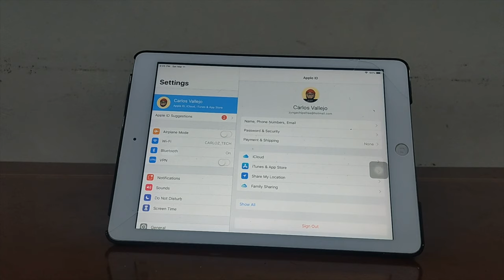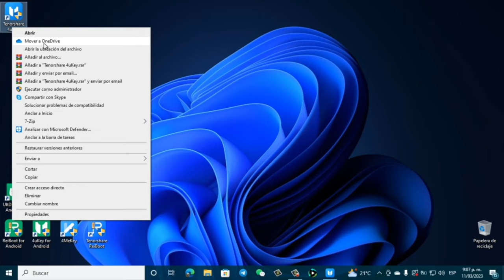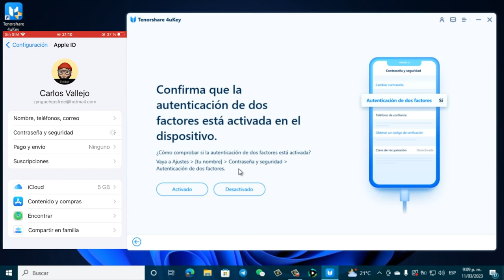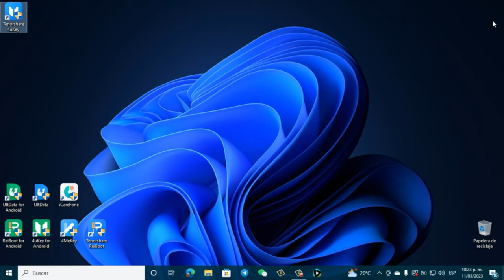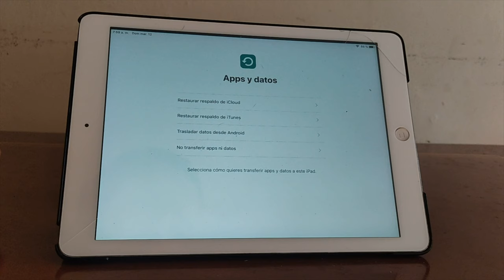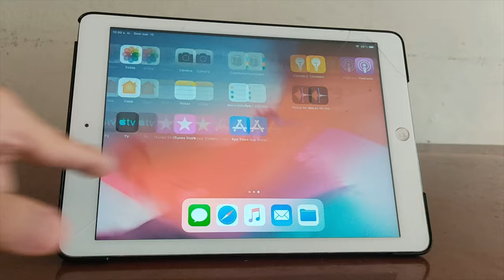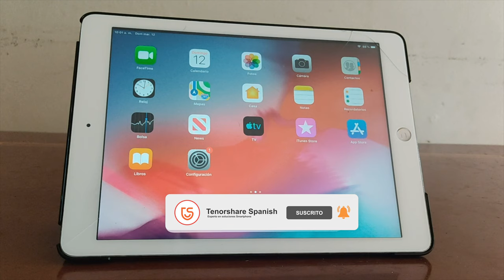Cómo solucionar solo la persona a la que permanece este iPhone puede desbloquearlo 2023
Si quieres saber cómo solucionar solo la persona a la que permanece este iPhone puede desbloquearlo por completo, entonces has venido al lugar indicado. En este video, podrás ver cómo solucionar este problema solo con un poco de dedicación y paciencia. Espero que lo disfrutes.

0:00 Introducción
0:19 Paso 1: desactivar Buscar Mi
3:53 Paso 2: activar iPhone

⚠Aviso importante:
1. Este video es sólo con fines educativos para mostrar a los usuarios cómo recuperar el acceso limitado a su propio dispositivo cuando olvidan sus contraseñas.
2. 4MeKey sólo está diseñado para ayudar a los usuarios individuales que olvidaron su ID de Apple o la contraseña de su ID de Apple, el uso comercial no está permitido.
3. Esta herramienta no puede obtener acceso a credenciales, comprometer datos personales o causar daños graves a terceros. No trate de violar las directrices de la comunidad de YouTube.
4. Esta herramienta hará jailbreak a tu dispositivo iOS antes de eliminar el bloqueo de activación de iCloud o desactivar Buscar mi iP.
5. Una vez logrado, no podrá utilizar el teléfono para la función de llamada telefónica, celular e iCloud con su ID de Apple. Sin embargo, puede iniciar una nueva ID de Apple a través de App Store en Configuración e instalar Apps en App Store.
6. Esta herramienta actualmente solo es compatible con dispositivos iOS con A7 a A11 Bionic que ejecutan iOS 12 a iOS 14.
7. Reiniciar, actualizar y restaurar el dispositivo a los ajustes de fábrica después de la eliminación hará que el dispositivo vuelva a la pantalla de bloqueo de activación.